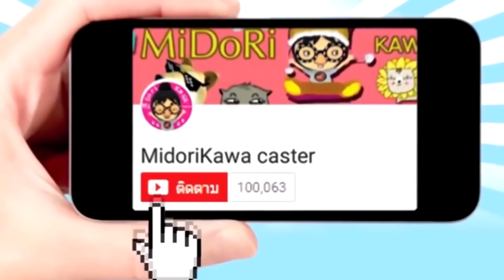Roblox BEN 10 ผู้กอบกู้โลก!!! [ Midori ] เหมียวซัง